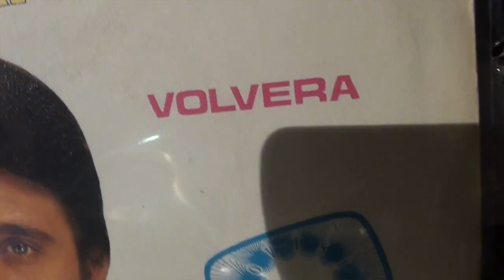Jaime Morey - Volvera [7'' vinilo]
Jaime Morey – Amanece

Sello: Belter – 08-069
Formato: Vinilo, 7", Single
País: Spain
Publicado: 1972
Género: Pop
Estilo: Vocal

*B  Volvera*